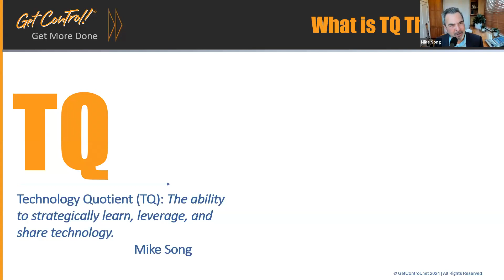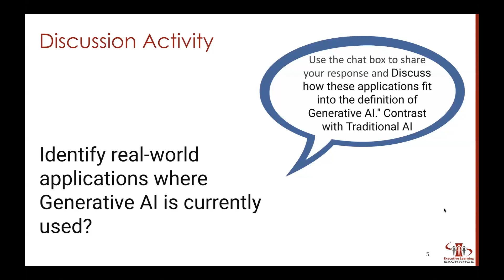[ELE Highlights] Generative AI Will Redefine The Workplace For All Organizations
to watch full-length videos.

This highlight video is from April 19, 2024 session Generative AI Will Redefine The Workplace For All Organizations.

In this impactful session "Generative AI Will Redefine The Workplace For All Organizations", Mike Song issued a call for organizations to foster "technology quotient" (TQ) as a critical new skillset alongside IQ and EQ. As Mike stated: "If I help people with their IQ and EQ I've got to be thinking about TQ because it's part of this puzzle of their day."

With generative AI rapidly advancing, simply learning how to use new technologies is no longer enough. Mike's "TQ Theory" provides a framework for continuously building the exploration skills and growth mindset required to adapt to an ever-evolving tech landscape. Here are three key takeaways:
          1. Developing "technology quotient" (TQ) through continuous exploration, learning shortcuts, and sharing tech knowledge is vital for success in the AI-driven future of work.
          2. Having a growth mindset and being willing to play around with new technologies informally is important for building TQ skills.
          3. Organizations should embrace and enable a learning culture that celebrates finding new tech tips and empowers all employees as "tech-perts" who can coach each other.

Mike emphasized the need to move beyond just teaching software capabilities to instilling a spirit of "tech-ploring" - being curious, creating templates/prompts, and even making useless but fun outputs, all in the spirit of playful mastery.

In the words of Mike, "The upside potential for us to help each other get better with technology is tremendous." By prioritizing TQ alongside IQ and EQ, we can future-proof our workforce for the generative AI era.